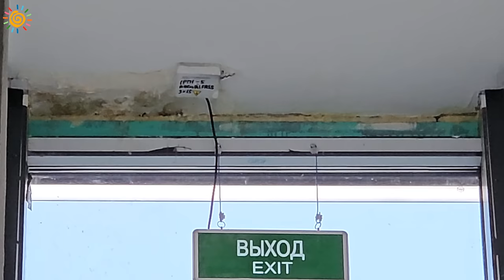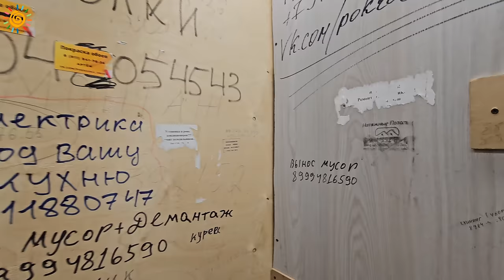Новостройка от ПИК что рассказали жильцы?